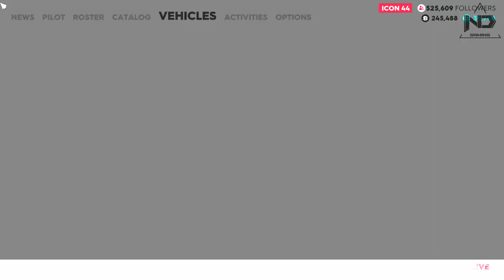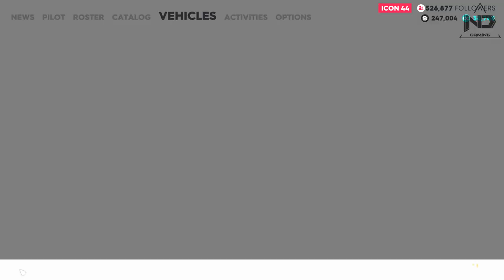The Crew 2 #18 - Khi F1 gạ đua với siêu xe Koenigsegg Regera | ND Gaming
Crew 2 #18 - Khi F1 gạ đua với siêu xe Koenigsegg Regera | ND Gaming